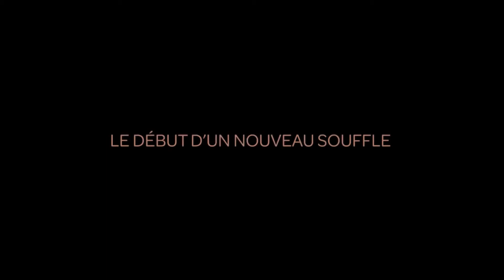15 min Flow du matin pour bien démarrer sa journée | Hajime par Lisa Esteve Pacoud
Aujourd'hui on se retrouve pour une vidéo à intégrer à sa morning routine ! Se mettre en mouvement est très important pour démarrer sa journée, voici un flow rapide afin de réveiller son corps tout en douceur.

Prochaine retraite de yoga Hajime: 21 au 27 mars 2022 en Guadeloupe !

Les retraites de yoga Hajime c’est une expérience vous permet de revenir plus fort(e)s, plus confiant(e)s, surmotivé(e)s et que le mot “HAJIME” (Le commencement / début en Japonais) prenne tout son sens, car on veut que vous ayez l’envie de débuter de nouvelles choses, sereinement.